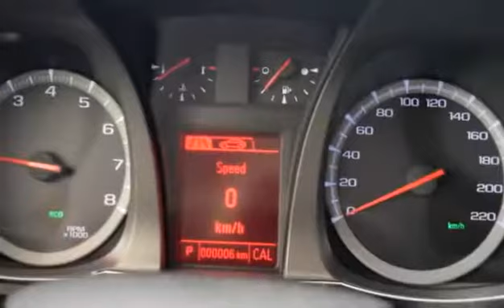New 2017 GMC Terrain SLE for sale in Kelowna, BC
New 2017 GMC Terrain SLE for sale from Bannister Kelowna in Kelowna, BC.